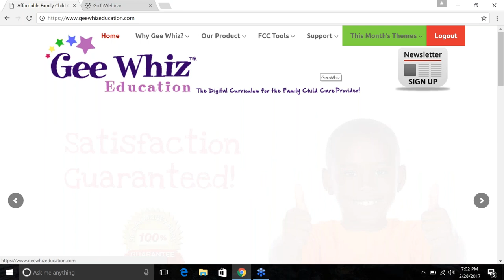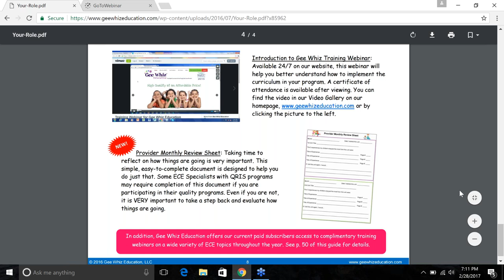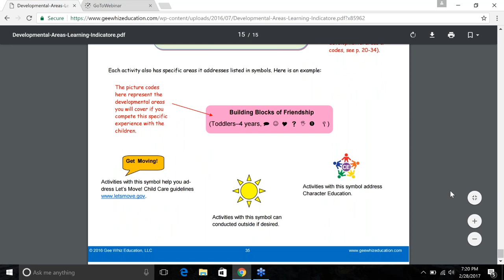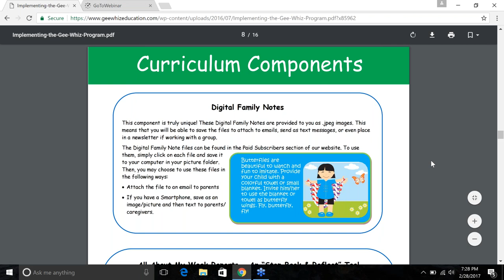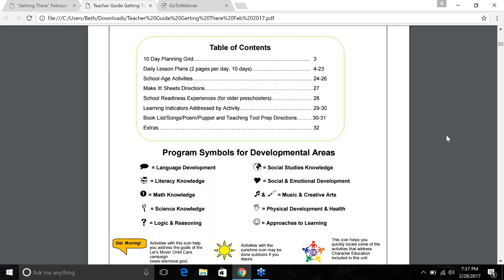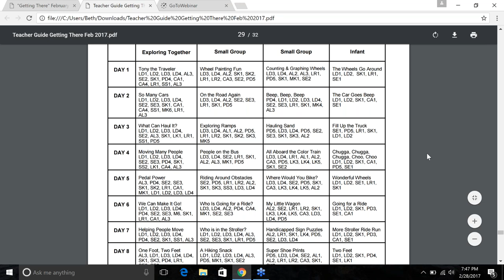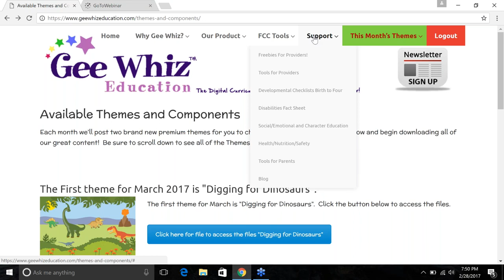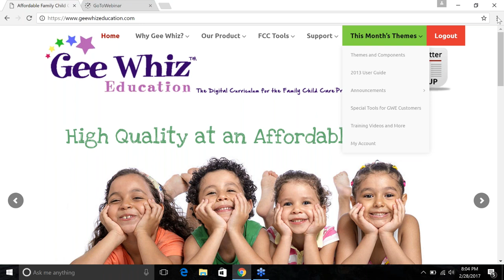Introduction to Gee Whiz Education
Brief overview of  the Gee Whiz Education curriculum for the family child care provider